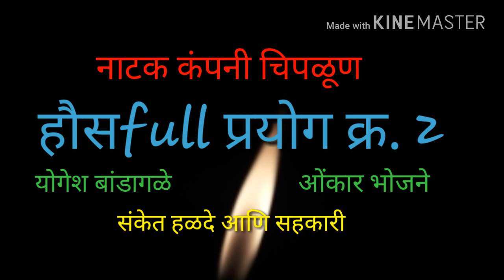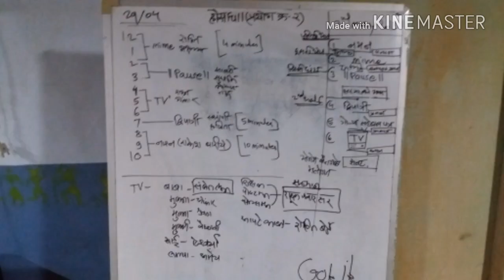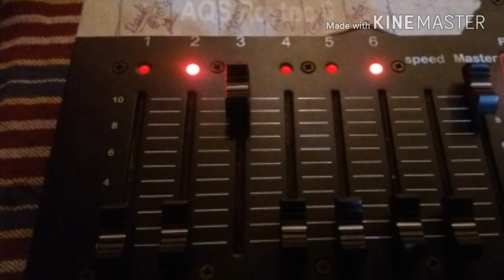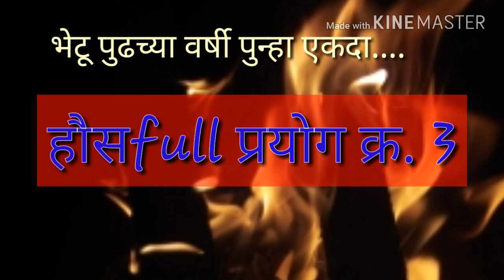Making of "हौसfull प्रयोग क्र. 2"..नाटक कंपनी चिपळूण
नाट्य चळवळीचा नाट्यमय प्रवास उलगडणारी नाट्य कलाकृती